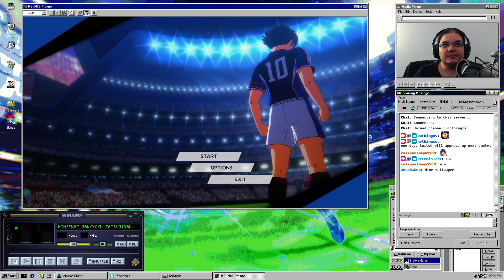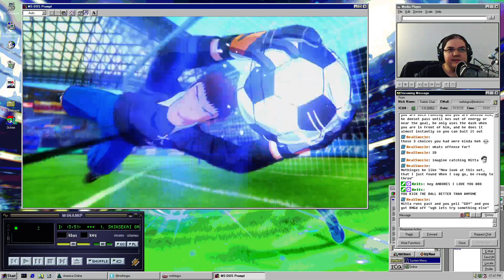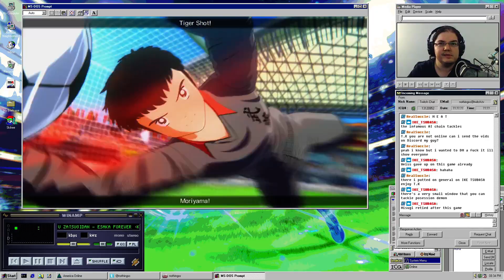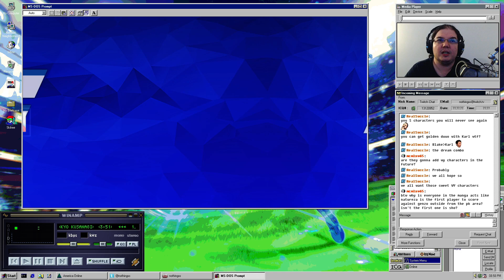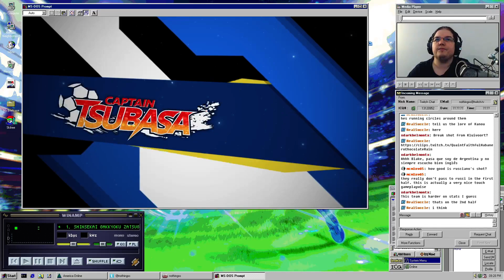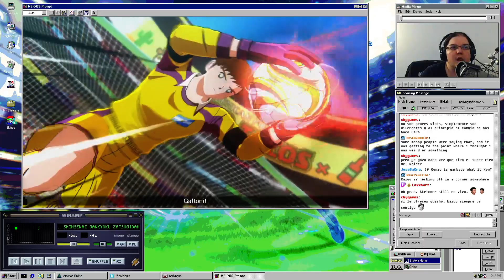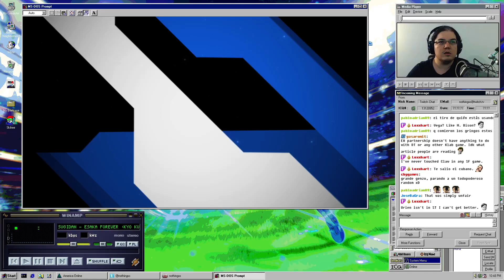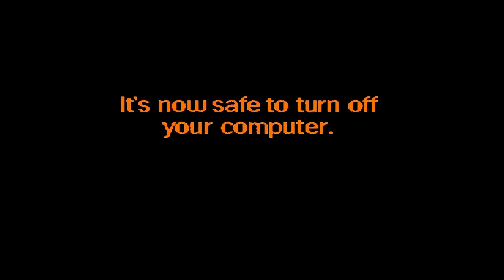We make the strongest SOCCER BOY we can